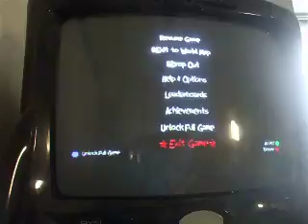Charlie Murder Demo #2 Zombies Suck